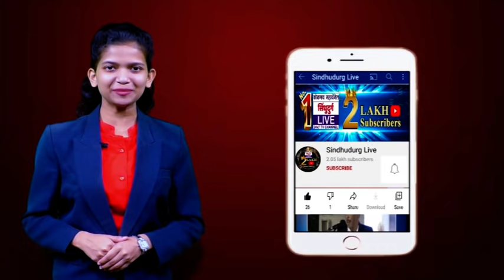LIVE | 5 Minutes 25 NON STOP NEWS | 12. 05. 2021